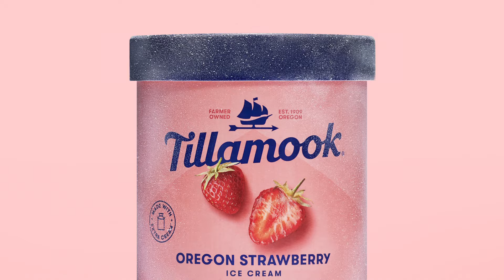Do Right By Every Bite | Cream Scream